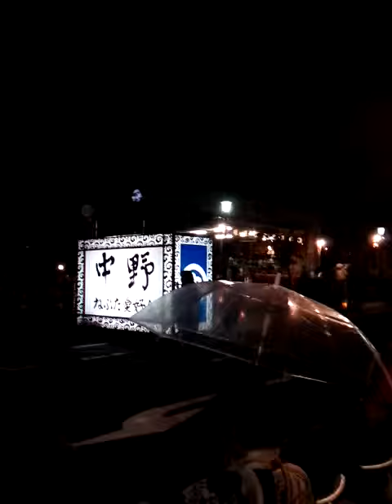2014弘前ねぷたまつり(４日目)28 【中野ねぷた愛好会①】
ヤーヤ～ドー。。。((( ・Θ・) ♪
2014弘前ねぷたまつり(４日目)28　【中野ねぷた愛好会①】

◆中野ねぷた愛好会(４日目)　その１◆
団体名　中野ねぷた愛好会
高　さ　6メートル
幅　　　5メートル
絵　師　藤田　仁
鏡　絵　戸隠山の晴嵐
見送絵　紅葉狩
撮影日　2014/08/04